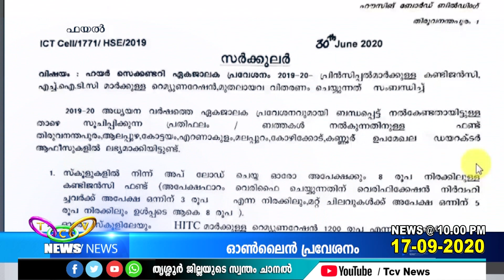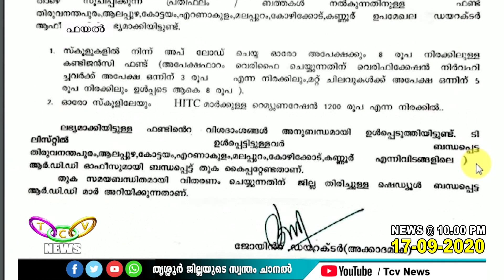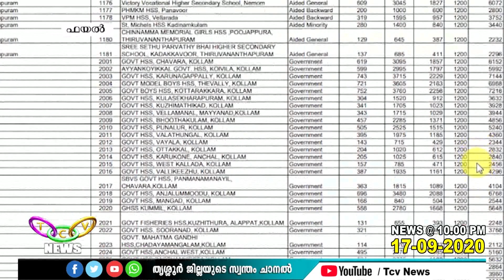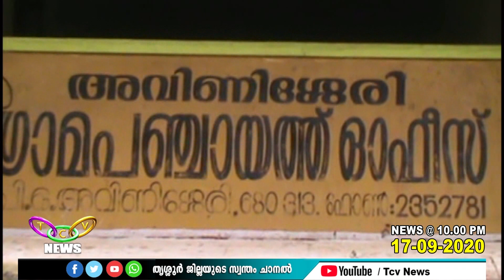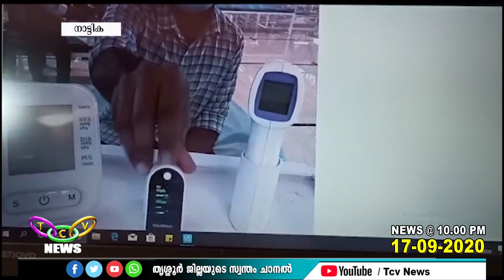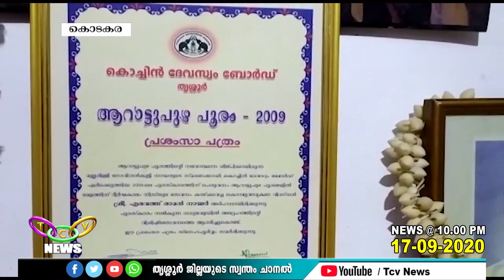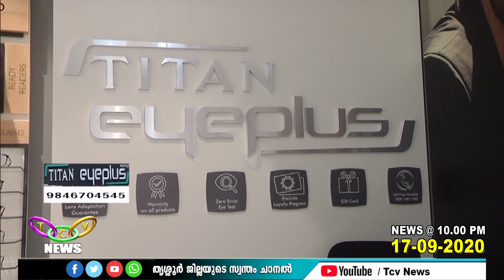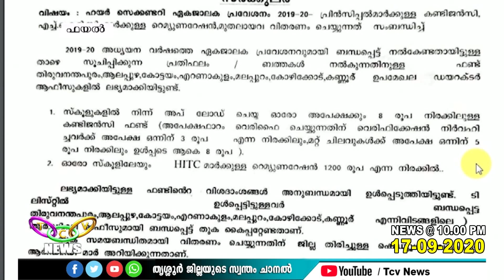TCV NEWS @ 10 00 PM 17 09 2020